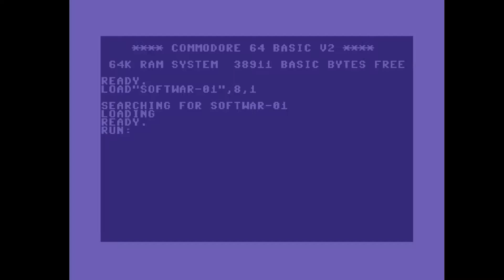C64 Crack Intro: 1987 Softwar Technics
Airwolf/F4CG